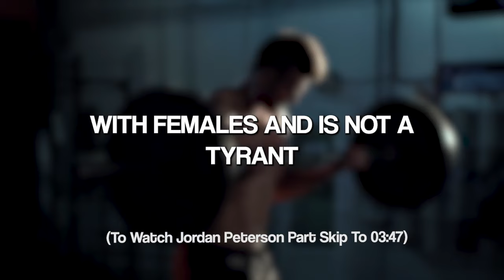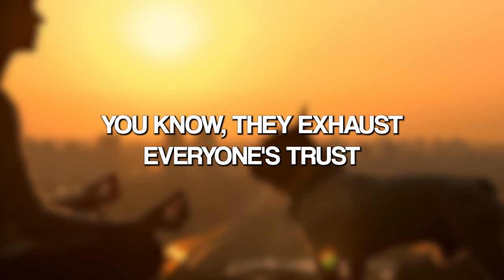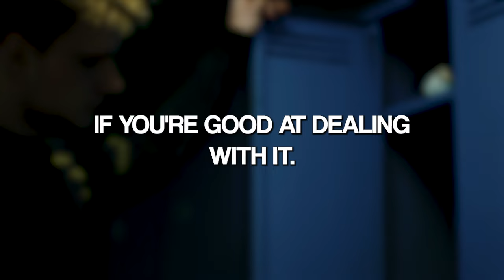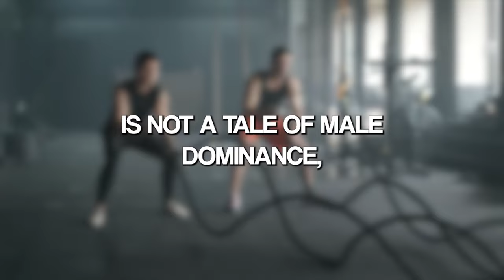How to attract beautiful women | Jordan Peterson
In this thought-provoking video, we delve into a comprehensive study that examines the intriguing question of how men and women differ in their evaluation of potential mates. With a dataset of over a thousand respondents, primarily female, we explore the fascinating factors that play a crucial role in mate selection.

The study focused on markers of socioeconomic status, including occupation prestige, income, and education. It also delved into aspects such as the number of lifetime partners, preceding year's sexual partners, lifetime occurrence of simultaneous partners, and the frequency of simultaneous partners.

The findings reveal intriguing insights into the criteria that males and females prioritize when choosing partners. For men, there is a strong correlation between fertility indicators, such as youthfulness and attractiveness, and the number of partners in the previous year. On the other hand, women seemed to emphasize socioeconomic status more during specific age ranges.

But do these findings truly represent the complexities of mate selection? The video explores alternative perspectives on why women may prioritize socioeconomic status and highlights the role of ability over wealth.

Moreover, we discuss Trevor's parental investment model, shedding light on why women might seek non-physical characteristics in mates that enhance the prospects of their offspring's survival and reproduction.

The video also delves into correlations between personality traits and income, revealing how neuroticism can impact job satisfaction, life satisfaction, and even marital satisfaction. We uncover the significance of these traits and their impact on various aspects of life.

Join us in unraveling the fascinating world of mate selection and the intricate interplay of biological, social, and psychological factors that influence our choices. This video offers a unique perspective on a topic that continues to captivate researchers and individuals alike.